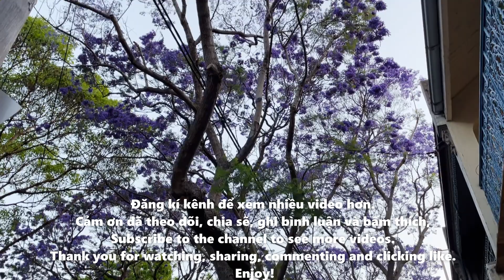Số 77. Hoa Phượng Tím - Jacaranda, thành phố Sydney| Du lịch tại nhà My ha!.|Travel at home, My ha!.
Phượng tím có nguồn gốc từ Nam Mỹ, từ lâu đã được du nhập vào Ấn Độ, Nêpan..., tức thích hợp với khí hậu nhiệt đới và cận nhiệt đới.

Cây thường được trồng làm cây cảnh ven đường và trong các công viên, nhưng tác dụng cho bóng mát kém vì tán lá quá thưa thớt. Riêng trong công viên, vì không phải quét dọn mỗi ngày như trên đường phố, sau vài ngày hoa rụng trên mặt đất sẽ có một thảm hoa màu tím khá bắt mắt.